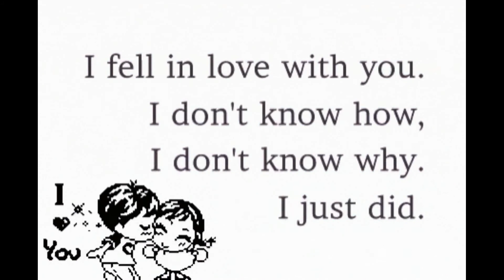To Love Somebody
A Bee Gees number an old favourite of mine